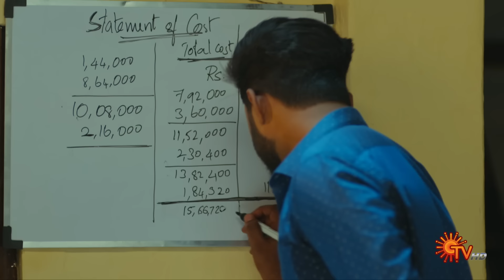Ethirneechal - Full Episode | Ep - 05 | Digital Re-release | Tamil Serial | Sun TV